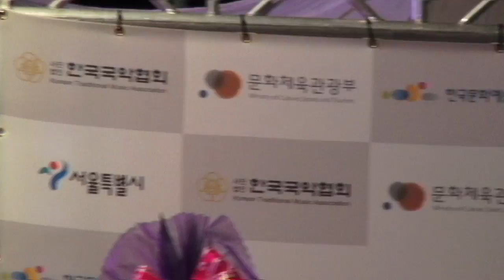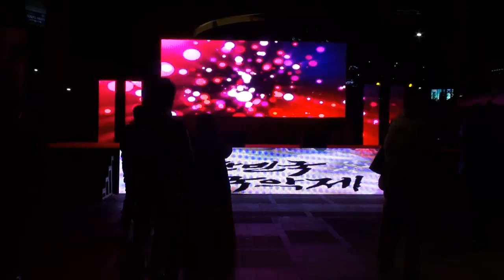광개토사물놀이 사물판굿